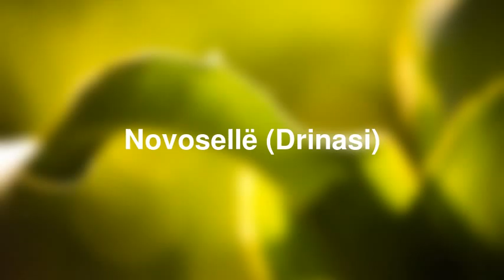Best places to visit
Best places to visit - Novosellë (Drinasi) (Kosovo) Best places to visit - Slideshows from all over the world - City trips, nature pictures, etc.